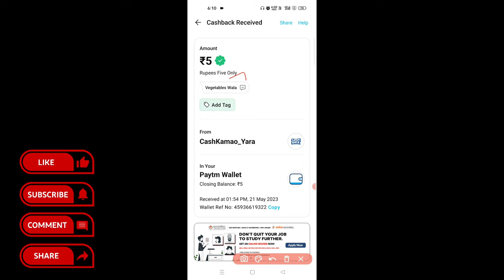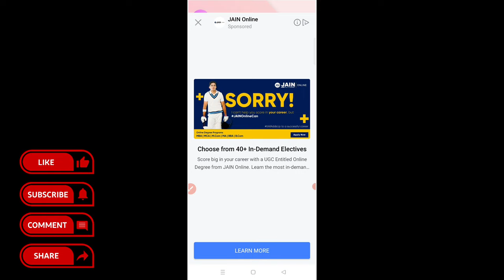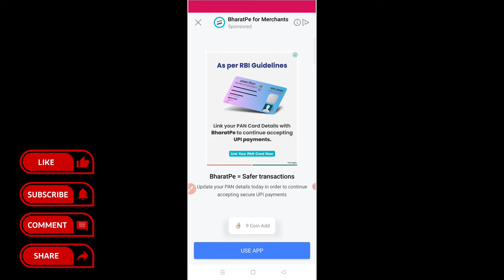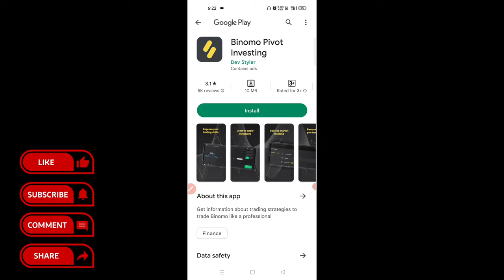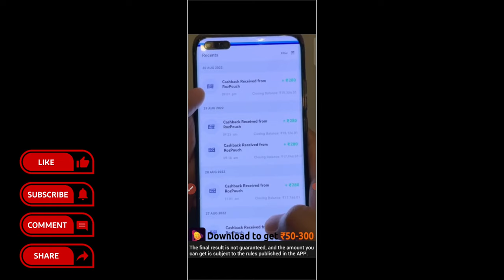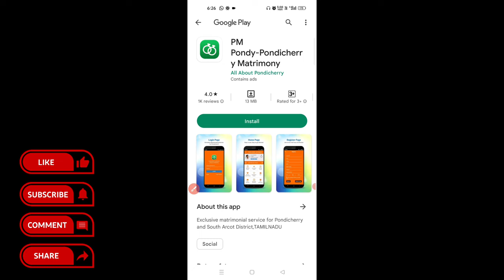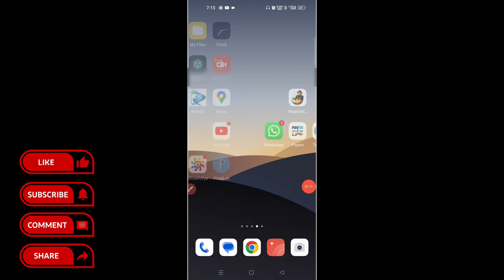Paytm Money Earning Apps Tamil | Watch 10 Ads And Earn ₹10 Paytm (LIVE PROOF) | Earning App Tamil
👨‍💻REFER CODE:- A133997S

Earn Daily ₹10 - ₹100 Bank Cash Trusted Earning App Stating Investment ₹500 If You Want To Join WhatsApp Me👇

Topics Of Our Purpose Given Bellow.

2023 best self earning app
best paytm self earning app 2023
best paytm self earning app
paytm cash, self earn
earn daily free paytm cahsh without investment
earn money by watching typing
2023 new best self earning app today
upi earning app 2023 today tamil
bank cash earning app 2023
earn money bank 2023
Paytm gift wallet withdraw app
flipkart gift card wallet
flipkart gift

🎖️I AM VIMAL KUMAR OWNER OF VK TECHNO YOUTUBE CHANNEL.OUR CHANNEL VIDEOS ARE ONLY FOR EDUCATION PURPOSE.